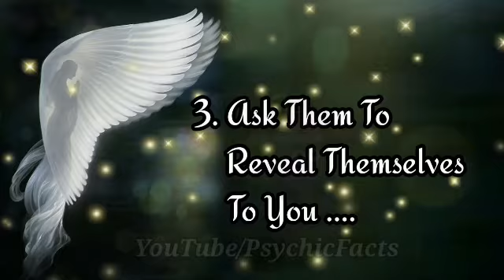8 Ways To Connect To Your 💫🔯Spirit Guides & Angels💫🔯.. PsychicFacts..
Hey guys I'm an INFJ and i have created this channel to share Psychic, psychological,and interesting facts with all of you.I hope you guys will enjoy watching interesting videos on my channel#PsychicFacts.Love and Light to everyone ❤️